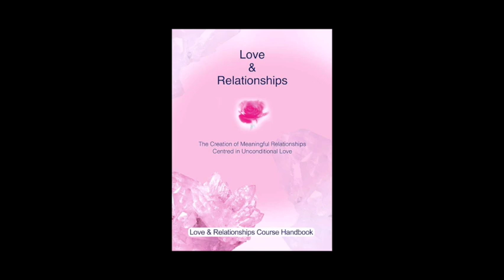Krishna Consciousness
- I am giving all my books and course manuals FREE of Charge!!! Oneness Love Robert Bourne